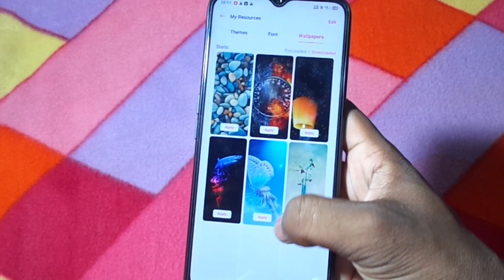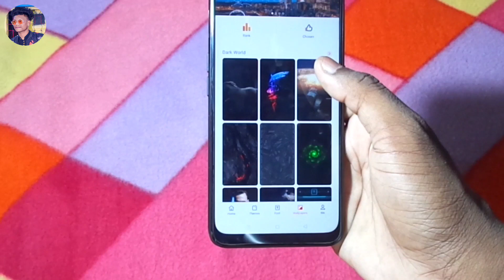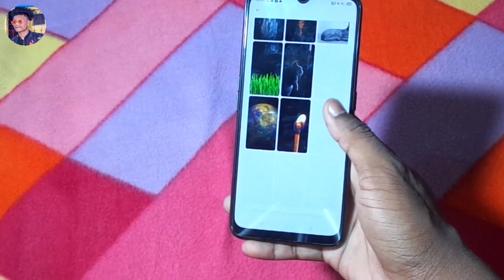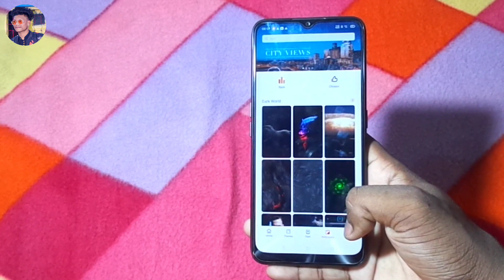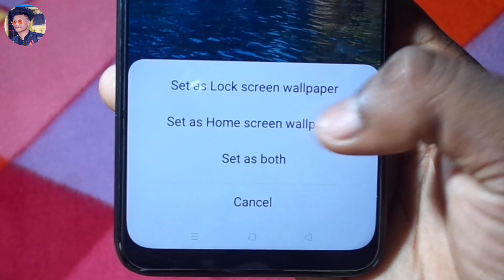How To Download HD wallpaper on Oppo A5 2020 Free 😲😲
Hey guys in this video I will show you how to Download HD wallpaper on Oppo A5 2020.